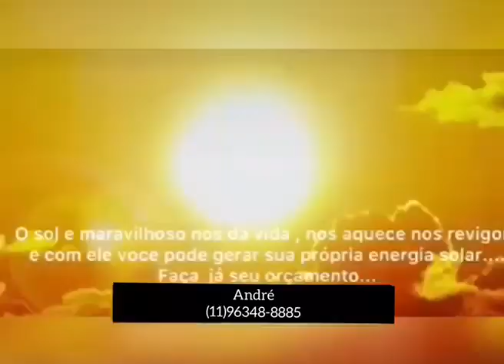7 de outubro de 2021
Vídeo de André Maceu Faria